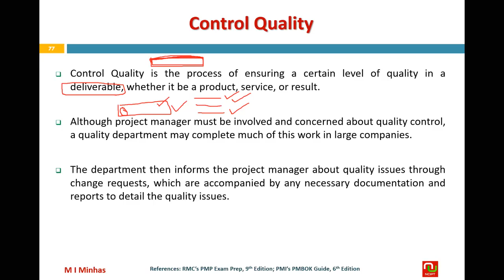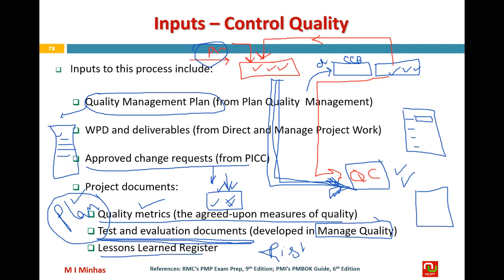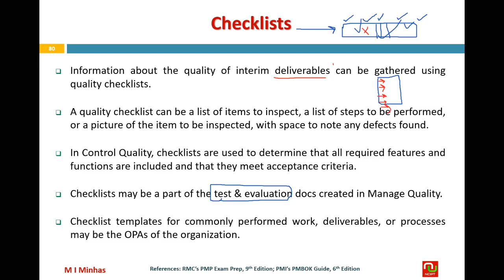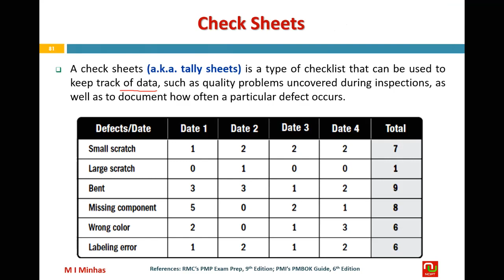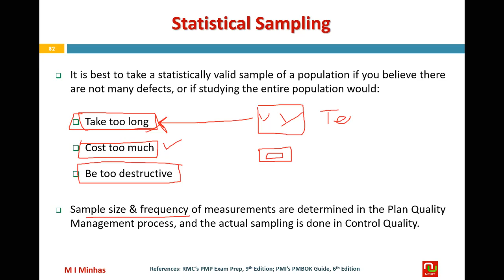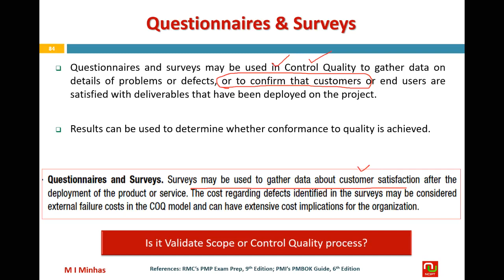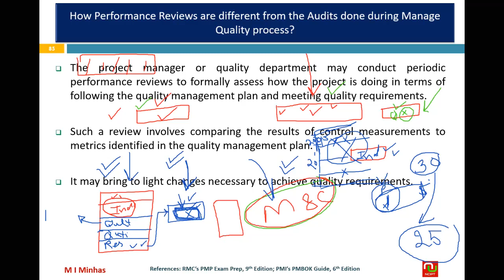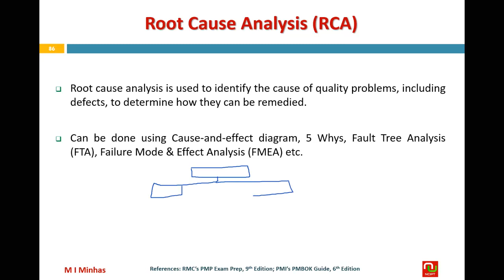Lec 27 Part 1 Project Quality Management 7 PMP Training Course Oct 2020